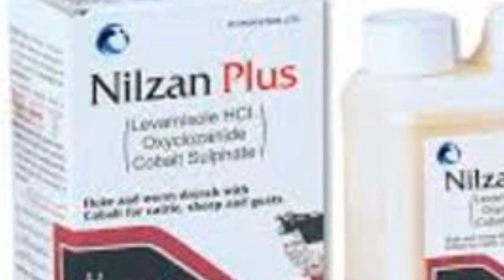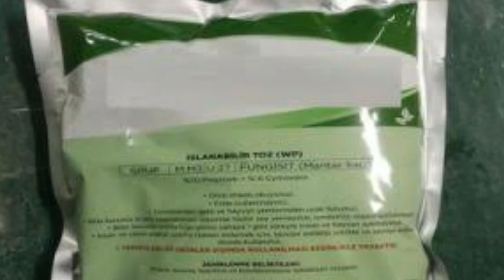Pica or ( Allotriophagia) in cattle,causes,complications and treatment.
This is a case presented to me with the history of licking _the_soil and mud_walls,drinking_his_own_urine,the cow is very weak and emeciated.cow having chronic_diarhea too.
this condition is actualy called pica (Allotriophagia)
Pica is an abnormal_appetite in cattle, cattle in this condition licking or chewing or eating_wood, fences, $trees,  dirt,clay, bones, or any other inanimate objects which is usually not considered as feedstuffs.
There are two main Causes of pica
1) is parasitism means having worms overload in abdoman
2)second one which is the most important is minerals _deficiencies mainly phosphorus and cobalt
If We talk about
the Serious complications of pica include

1#cannibalism, cow bitting his own body.
2nd if the animal ingest any foreign body it may lead to  traumatic_reticuloperitonitis
3rd
particularly
4th accumulations of wool, fiber or sand may cause
 I treated the animal with
Dewormer Nilzan plus having oxyclozanide,levamisol and cobalt
a mineral mixture named
inj Enflox 10 ml IM
and 10 ml per oral roat for 3 days for diarrhoea
and Ruman_yeast to boast the ruman 20 gram per day for 5 days.